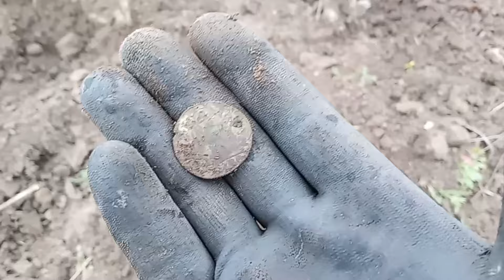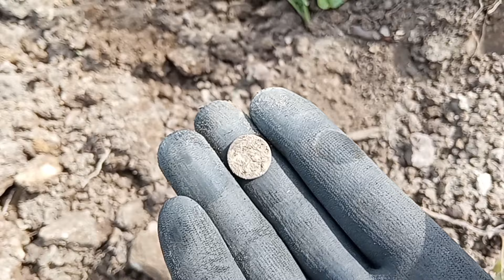PRICA nije ZAVRSENA